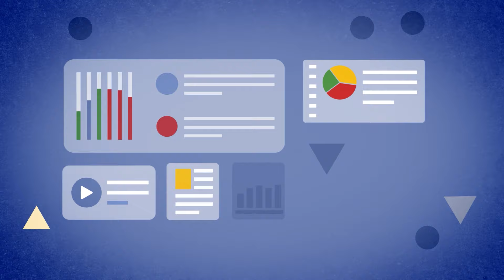Darbo pokalbis su Daiva Žeimyte-Biliene: svečiuose – kandidatas į prezidentus Andrius Mazuronis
DELFI pradeda laidų ciklą „Darbo pokalbis su Daiva Žeimyte-Biliene“. Iki pat rinkimų žurnalistė D. Žeimytė-Bilienė kalbins kandidatus į prezidentus. Darbo pokalbio formatu vyksiančių interviu metu kandidatų bus klausiama apie jų pažiūras, praeities pasirinkimus, vertybes ir darbo principus.

Pirmajame pokalbyje – Darbo partijos pirmininkas Andrius Mazuronis. Politikas anksčiau yra priklausęs „Tvarkos ir teisingumo“ partijai bei Liberalų sąjūdžiui. Ką tai sako apie kandidato gebėjimą dirbti komandoje? „Gal jūs nelankstus žmogus?“, – klausė D. Žeimytė-Bilienė.

„Ne, aš tiesiog nemėgstu pataikavimo, bandymo užgniaužti žmogaus viduje vidinę laisvę minties sklaidai. Mėgstu, kad žmogus laisvai reikštų nuomonę“, – teigė A. Mazuronis.

Paklaustas, ar Liberalų sąjūdyje jis buvo cenzūruojamas, A. Mazuronis atsakė: „Visko buvo, ten daug žmonių buvo, įvairiausi procesai. Bet aš nežinau, ar labai norėčiau apie Liberalų sąjūdžio vidinius procesus kalbėti, apie Darbo partiją manęs geriau paklauskit arba „Tvarką ir teisingumą“, kurių jau nėra šiai dienai“.